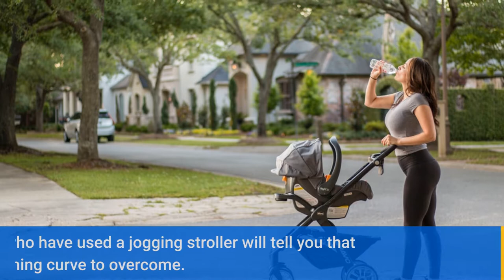How to Run With a Jogging Stroller Safely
Most moms who have used a jogging stroller will tell you that there is a learning curve to overcome. As you are adjusting to run with a jogging stroller, you have to keep in mind that as you are pushing it that you aren’t able to run with the same natural running position. You also have to get used to the weight and resistance that pushing a stroller while running.